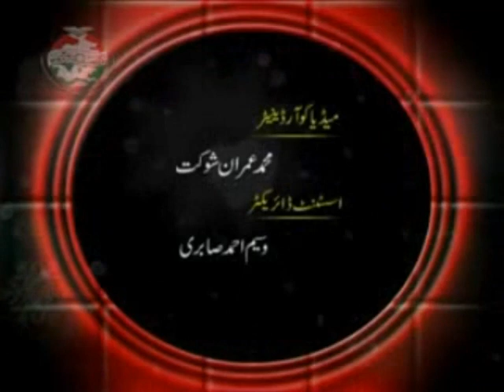Shaikh ul Islam Tahir ul Qadri Very important lecture Part 4 of 4